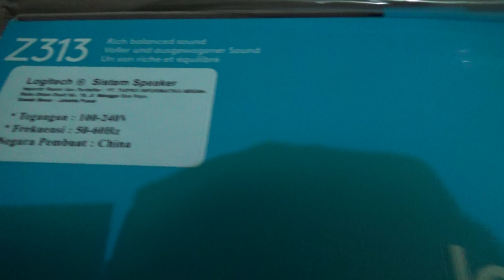Speaker Aktif Logitech Z313 2.1 Stereo || Blacktator was opening a box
Speaker Aktif Logitech Z313 2.1 Stereo || In this video, Blacktator was opening a box that contains Active Speaker  || This video was taken on March 13, 2020 || Videographer : Nazareth (Nazareth Firdaus Panungkelan Gawa) || The place where the video was taken : Rustanti, Tanah Tinggi, Johar Baru, Jakarta Pusat, INDONESIA.